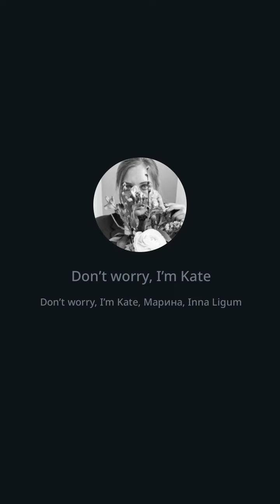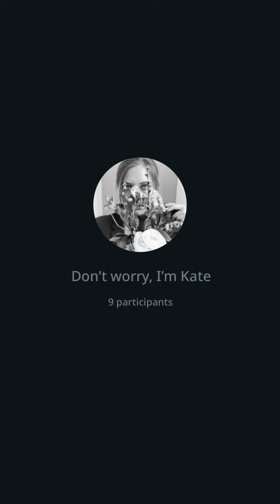Способы продвижения творчества в виртуальной реальности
Третий выпуск подкаста Кейт.
В этот раз мы говорим о том, куда нам, киношникам и рекламщикам, творческим единицам, направить свою энергию на виртуальном рынке. Есть ли там вообще место для нас, а если нет - как его создать.

Сейчас он проводит экскурсии в метавселенные. И уже больше 4х лет инвестирует в крипту, причем его изначальные вложения увеличились на данный момент в 10 раз.